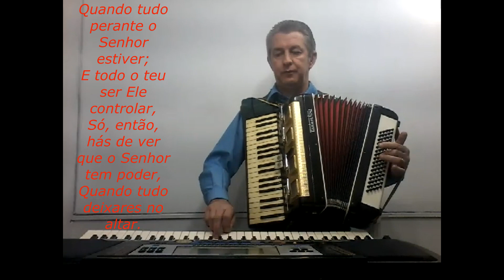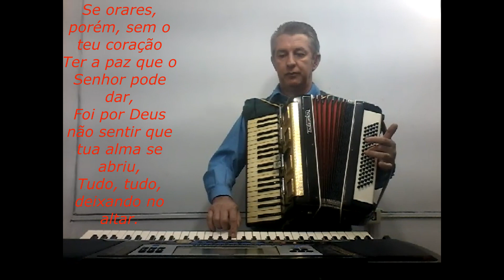Hino da harpa cristã ( 577 ) Em fervente oração ( Tocado no acordeon & teclado .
Cezar Sanfoneiro
O gaiteiro da harpa cristã.